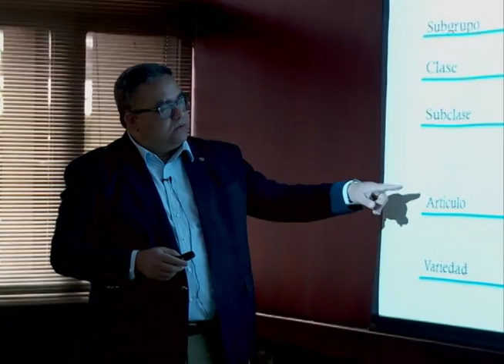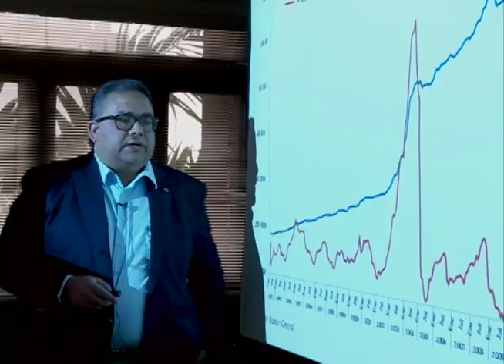2do Seminario Economico abril 2016